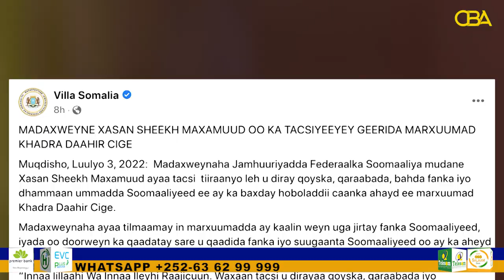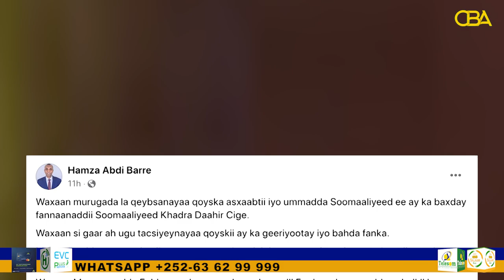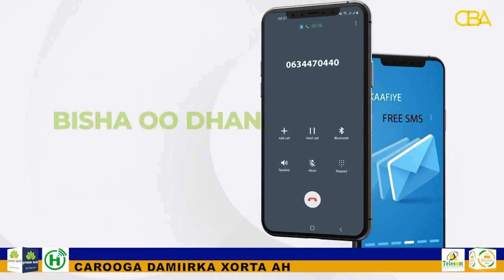DFS&dowlad Gobaleedyada ayaa si isku mid ah uga tacsiyeeyey Geerida ku timid AUN Khadra Daahir Cige